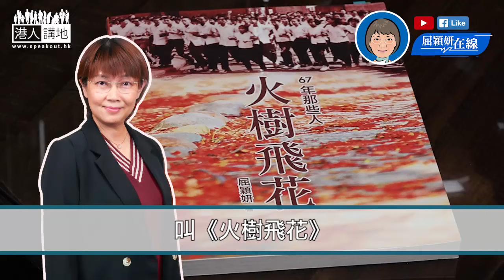【短片】【屈穎妍在線】EP7:15歲之後，他只得一隻手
//尋常百姓的犧牲，沒人知道也沒人記得，他們都是平凡英雄，歷史應該為像吳伯富這些愛國者留一個位置//